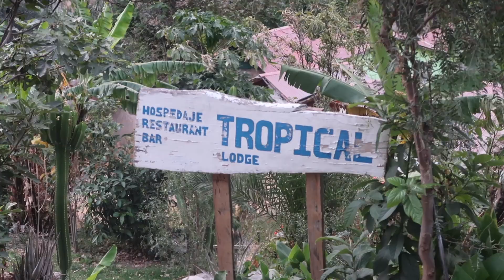watch me regret hiking Colca Canyon 🇵🇪 Arequipa, Peru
After discovering Arequipa, I ended up doing the popular 2 day hike to Colca Canyon in Peru. My first multi day hike definitely did not go as planned and I ended up getting the mule up lol

Where I find my music - Get Epidemic Music for FREE for 30 DAYS!